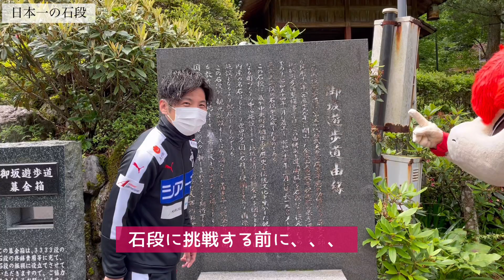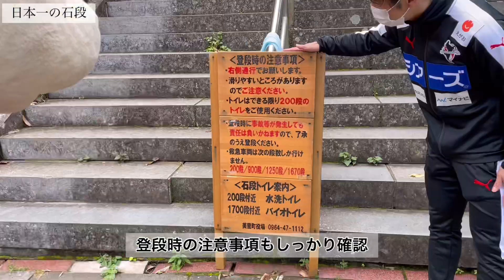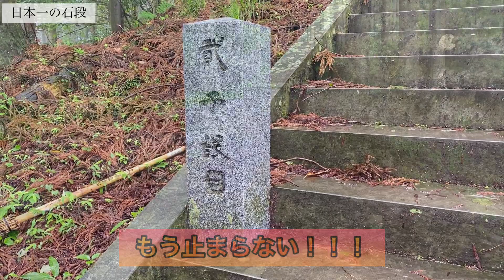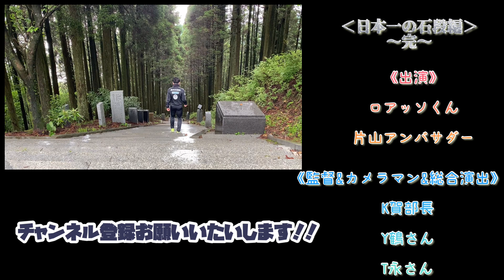火の国もりあげタイ！プロジェクトによる美里町PR動画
ロアッソ熊本 では、地域に根ざしたクラブつくりの一環として、『ロアッソ熊本”火の国もりあげタイ！”』プロジェクトを2014年より実施しています。
2021シーズンは、新型コロナウイルス感染症の影響により2020シーズンから引き続き熊本市中央区、美里町、芦北町、あさぎり町にて実施いたします。
第2弾として、ロアッソくん とクラブアンバサダー 片山奨典 が 火の国もりあげタイ！ の一員として 美里町 の名所を訪れています！
今後も中編、後編と配信予定です。お楽しみに！